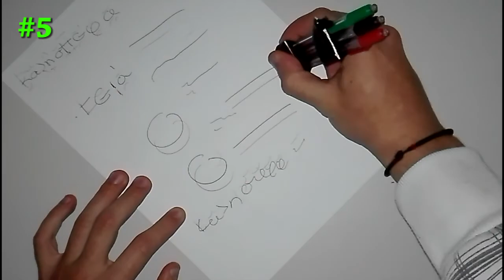5 Pen Life hacks at home [1]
Ευχαριστώ την εταιρεία Ziko Ski Club με τα θαλάσσια σπορ.